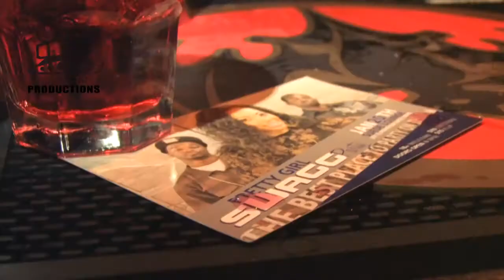PRETTY GIRL SWAGG PARTY PROMO- DOT CARVER & JB KILLYN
JB KILLYN & DOT CARVER PRETTY GIRL SWAGG PARTY PROMO (MASS ASSAULT PRODUCTIONS)